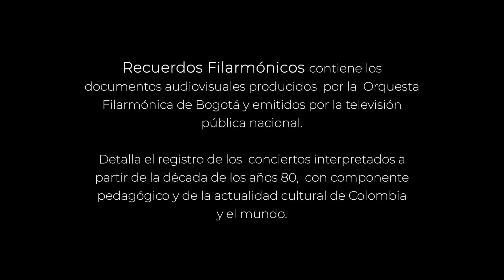Recuerdos Filarmónicos | Concierto para piano no.5 "Emperador" Ludwig van Beethoven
RecuerdosFilarmónicosOFB presenta un programa del año 1995, con el Concierto para piano no.5 "Emperador" Ludwig van Beethoven; una obra maestra que combina la fuerza y la elegancia, y es una parte fundamental de la historia de la música clásica. Interpretada por el solista Bernd Glemser, bajo la dirección de Francisco Rettig.